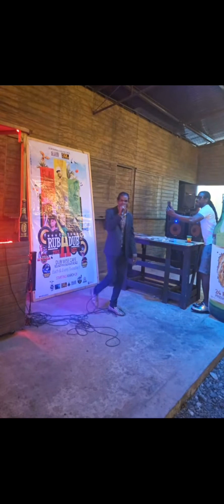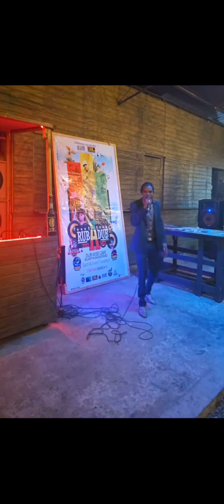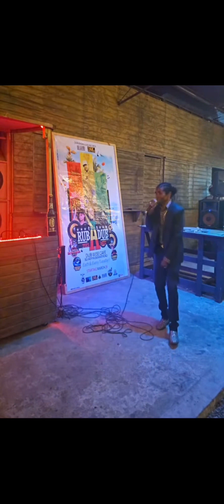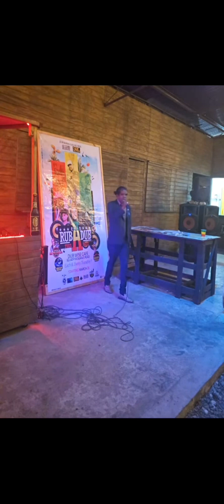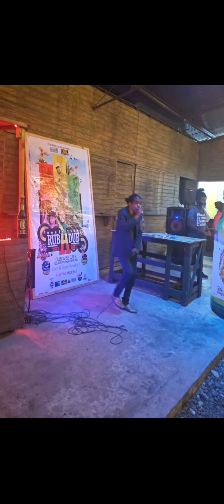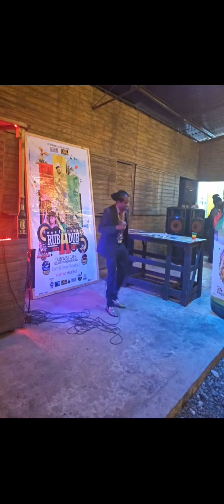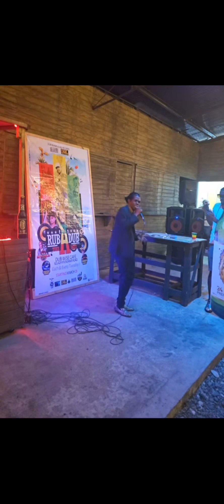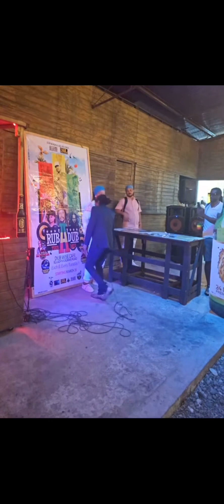Live performance by Guinney Pepper